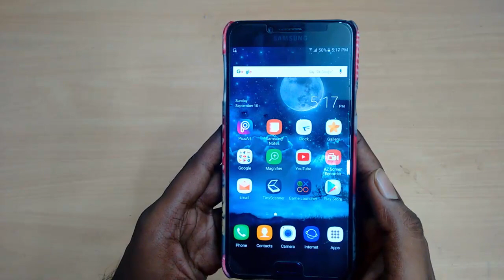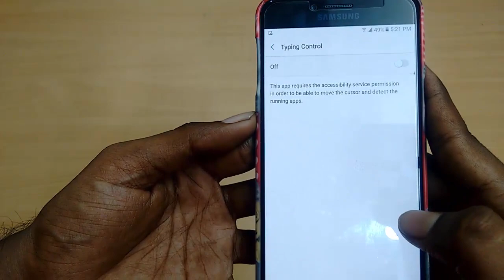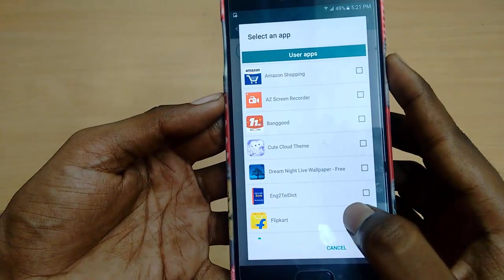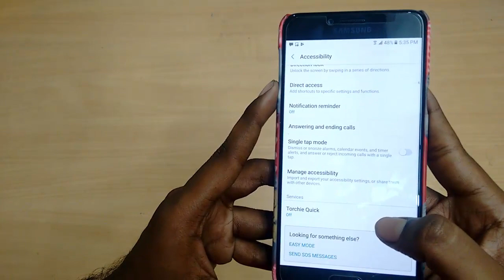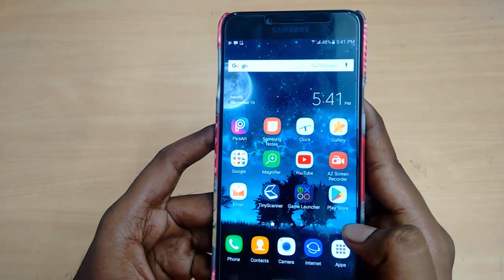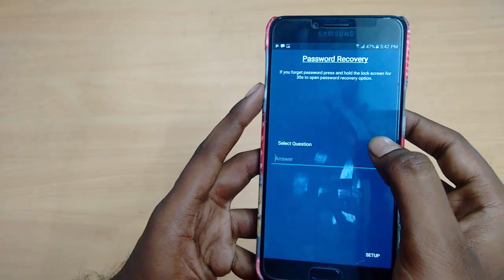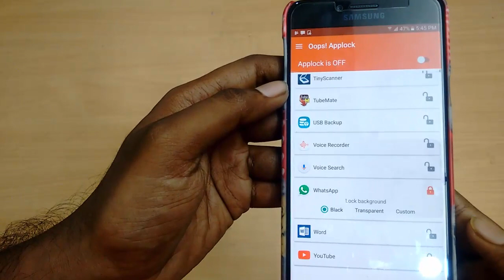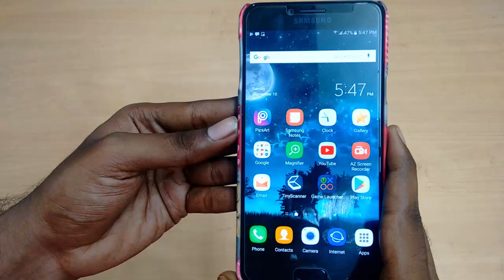మీకు తెలియని 3 రహస్యమైన Volume button Tricks I Top 3 Secret Tricks Of Volume Buttons I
Hey Guys check out the Video To Know About Top 3 Secret Or Confidential Tricks For Volume Buttons

here Are The Links to Download Apps

In this Video I will Tell U about How To Use Your Android Mobile Volume Lockers in a different Way
*U can use as Typing control
*Torch
*App Lock Using Volume keys

Videos And Images used In The Video Belongs To Respected Owners,its not Mine